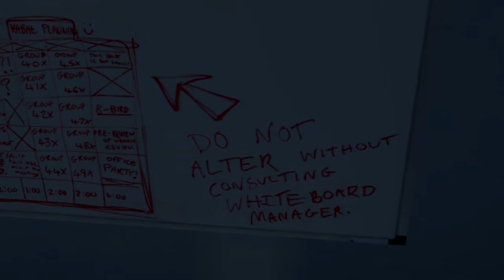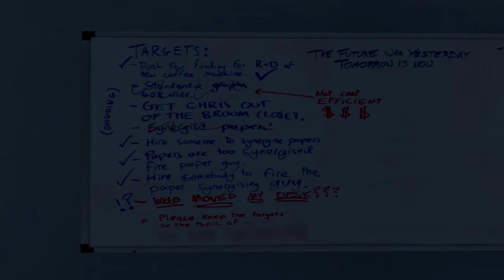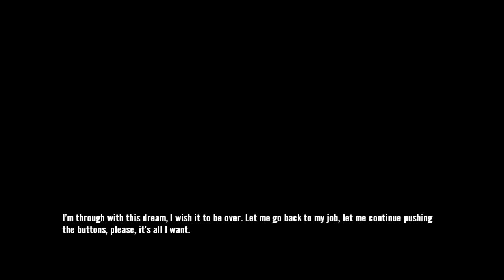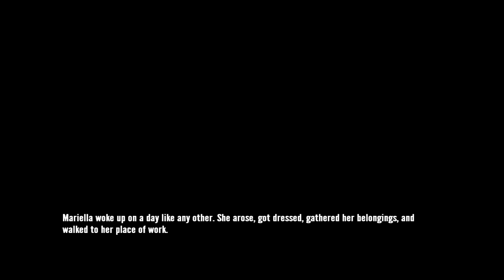The Stanley Parable - 6 TAKEN